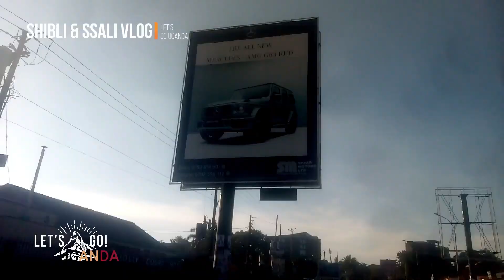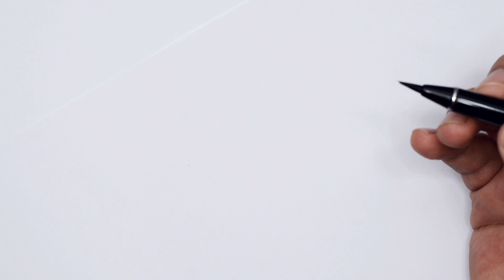Riding from Ggaba Kampala using the shortest route|Shibli & Ssali Vlog17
We would like to help new comers understand places and routes in Uganda. please enjoy this video